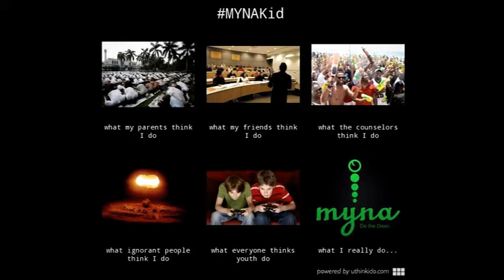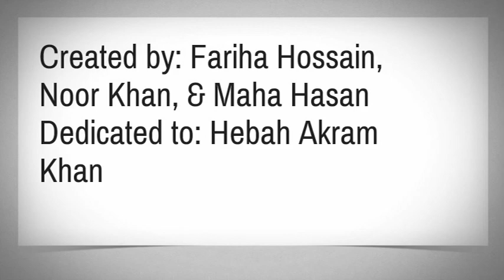We are the youth, okay, M-Y-N-A.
What do we really do at a MYNA camp?